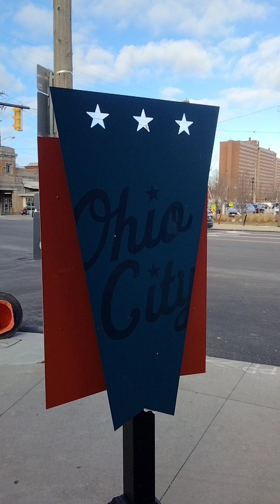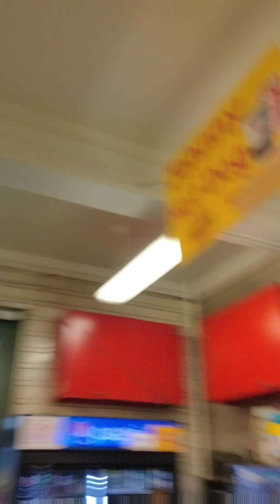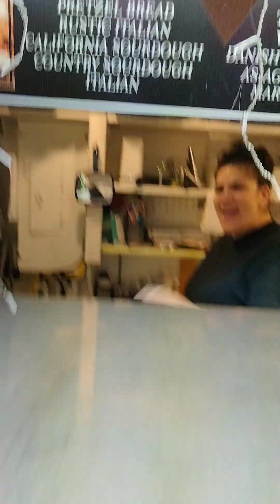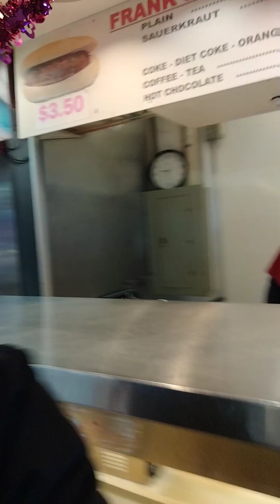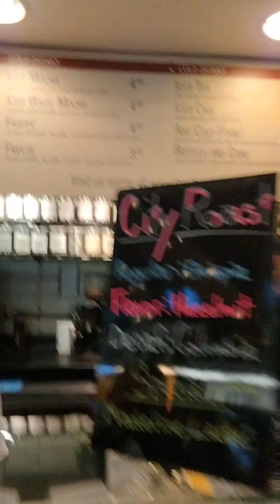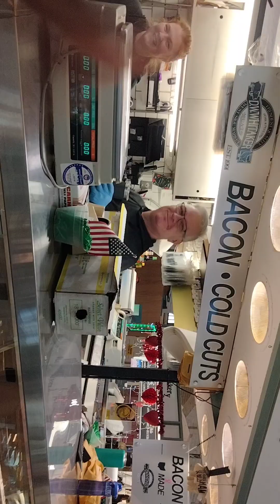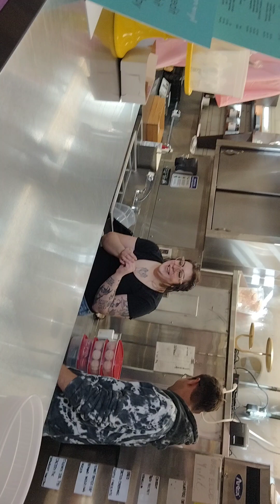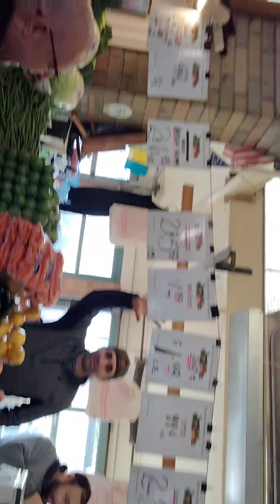Enjoying West Side Market